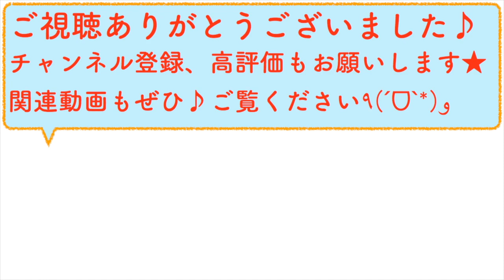【自己紹介】【チャンネル紹介】皆さんに知ってもらいたい！今までのこと、そしてこれからの事！【YouTuberとして】新たな可能性に挑戦！【重要】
ゆめごこちゃんねるのゆきうさぎです♪
『楽しい、面白い、参考になる』
と思っていただけるような動画を目指して日々努力しております！
釣りも動画編集もまだまだ未熟ですが、みなさんの登録、評価が励みになります♪

◉釣りで使用している道具はこちら◉

・シマノ(SHIMANO) リール メンテナンス スプレー 2本セット
　(オイル&グリース) SP-003H 890078
・アブガルシア(Abu Garcia) ヒップバッグ2 ラージ ブラック

ベイトタックル（２万円タックル）
ロッド：SHIMANO BASS ONE XT 166M-2
リール：SHIMANO BASS ONE XT 150

スピニングタックル（２万円タックル）
ロッド：SHIMANO BASS ONE XT 266ML-2
リール：SHIMANO NASCI C2000HGS

スピニングタックル（アジング１）
ロッド：SHIMANO Soare BB Ajing S610LS
リール：SHIMANO 13 Soare BB 2000HGS

スピニングタックル（アジング２）
ロッド：Major Craft FiRSTCAST FCS-T682AJI
リール：SIMANO 16 AERNOS 2000→ 生産終了
（EANOSと同価格帯のリール情報を載せておきます♪）
・シマノ 18 ネクサーブ C2000SHG
◉撮影機材等はこちら◉

・Victure 4K アクションカメラ→
・パナソニック ウェアラブルカメラ グレー HX-A500-H
・OLYMPUS OM-D E-M5 MarkII 12-50mm EZレンズキットブラック
・SLIK 三脚 スプリント PRO II 3WAY BK N 4段
・Manfrotto ミニ三脚 PIXI ブラック MTPIXI-B カメラ用